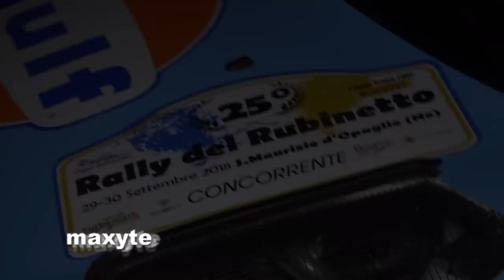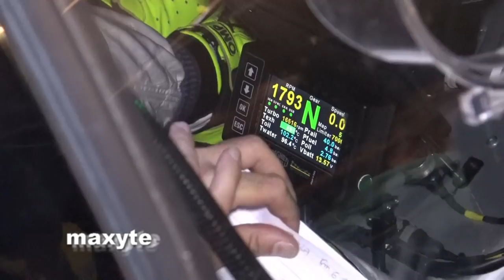25° Rally del Rubinetto - best of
Riassunto della 25° edizione del Rubinetto, con passaggi su ps 1/3/5/7/9 e shakedown